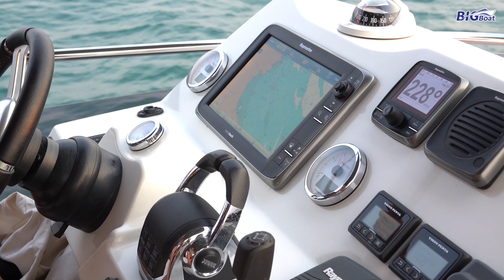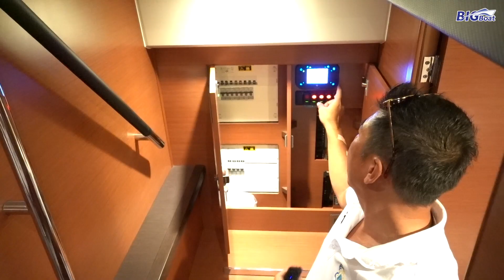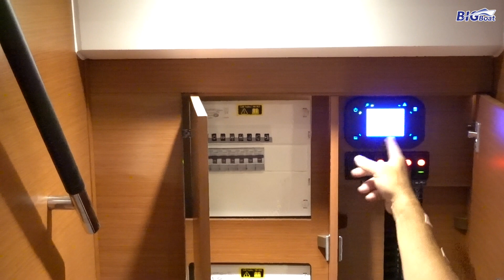เรือยอร์ชขนาดครอบครัว เหมือนอยู่บ้านหรู กลางทะเล [พาไปเผือก] EP. 13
PRESTIGE 420 เรือยอร์ชขนาด 42 ฟุต มี 2ห้องนอน 2ห้องน้ำ ใหญ่ๆ แอร์ทั้งลำ สิ่งอำนวยความสะดวกครบ เหมือนอยู่บ้าน สามารถเดินทางไกล ได้สบายๆ
• ต้องการเป็นตัวแทนจำหน่าย ไอริช โฟมล้างเรือ ติดต่อผมได้เลยโดยตรงสนใจซื้อเรือ หรือสอบถามติดต่อโทร. 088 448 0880 วีร์